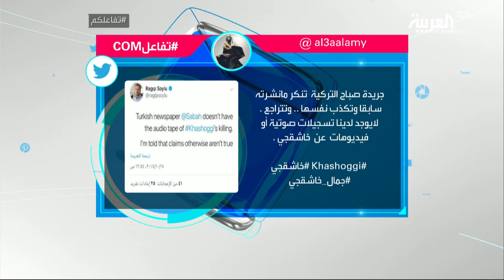تفاعلكم : خطأ جديد من وكالة أخبار عالمية في قضية خاشقجي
نشرت وكالة رويترز للأنباء خبرا نقلته عن صحيفة سبق السعودية الالكترونية الإخباري مُفادُه صدورُ بيان رسمي بإعفاء القنصل السعودي في اسطنبول من منصبه وإحالتِه للتحقيق بسبب انتهاكات..وكالة ُالأنباء العالمية عادت وسحبت الخبر سريعا وأعلنت عدَم صحته جملة وتفصيلا وأنه لم يُنشر على موقع الصحيفة الالكترونية.. ليتبين أن الخبر اعتمَد على رابط الكتروني لموقع اخباري كاذب يحمل نفسَ شكلِ وتصميم ِالموقع الاخباري لصحيفة سبق..

ــــــــــــــــــــــــــــــــــــــــــــــــــــــــــــــــــــــــــــــــــــــــــــــــــــــــــــــــــــــــــــــــــــ